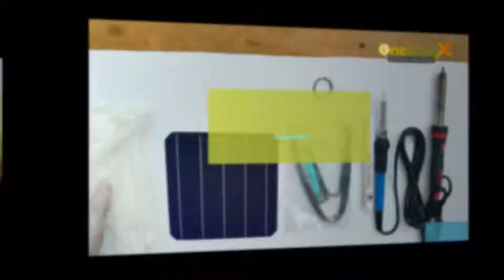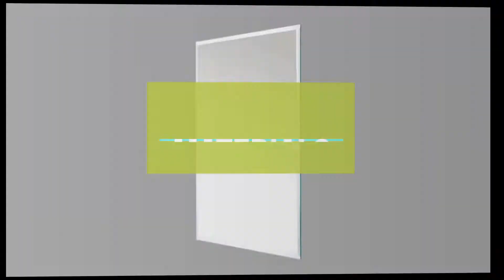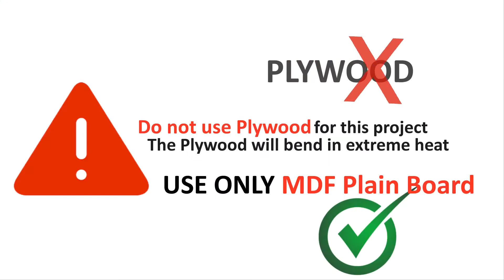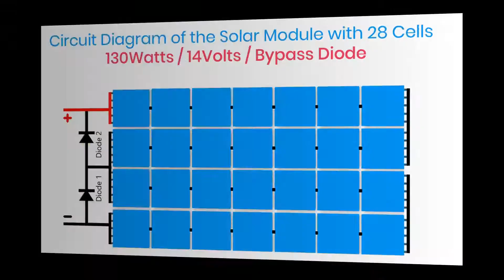How to Build 130W Solar Panel in 5mins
To download the HD Video
Simply register for FREE to access our FREE HD Videos